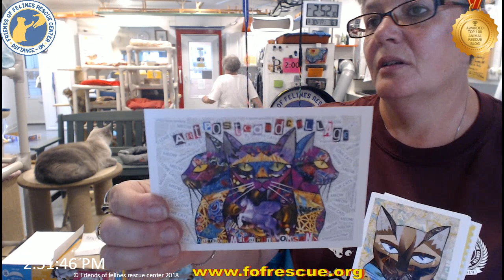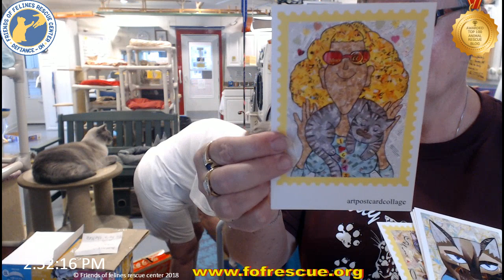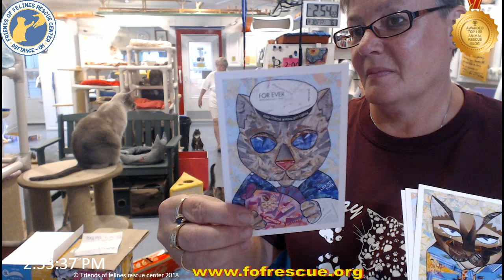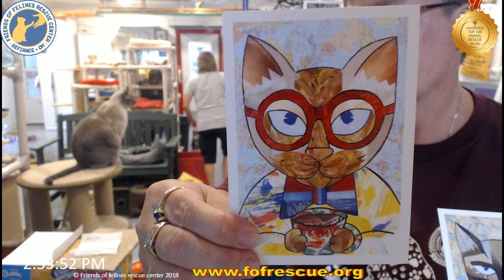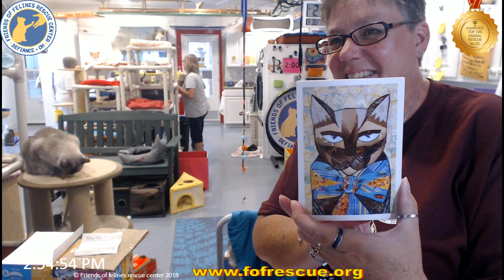FFRC Boxes 08-30-2019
Opening of donated items. Thank you to all the donators!!